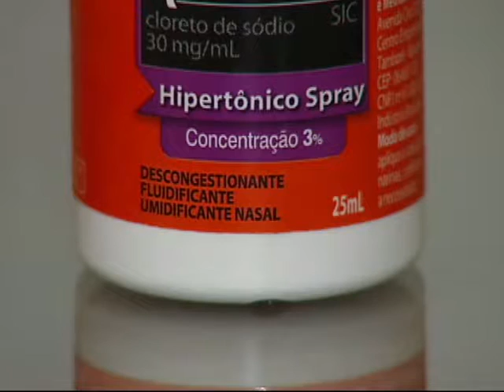DESCONGESTIONANTE NASAL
FRIO, CALOR, CHUVA OU TEMPO SECO... AS MUDANÇAS DRÁSTICAS DE TEMPERATURA FAZEM  AUMENTAR O USO DE DESCONGESTIONANTES NASAIS. MAS OS MÉDICOS ALERTAM: O USO ABUSIVO DESTE REMÉDIO PODE CAUSAR ATÉ UM INFARTO.